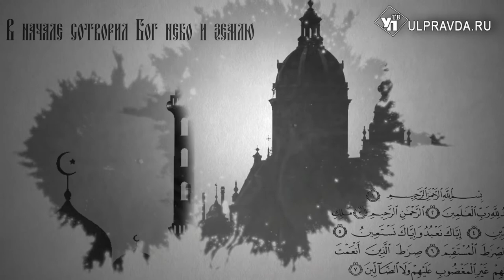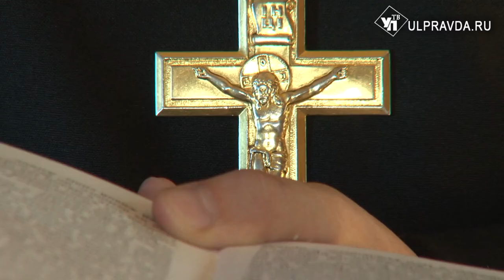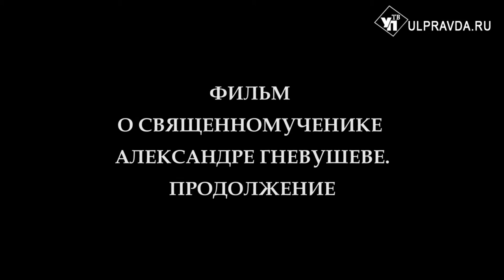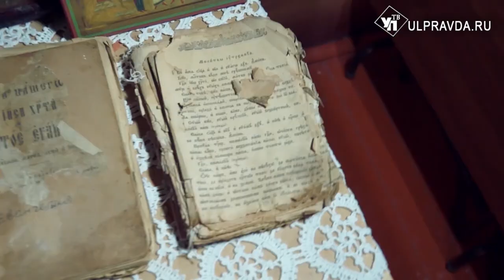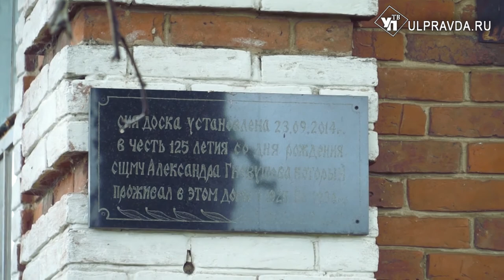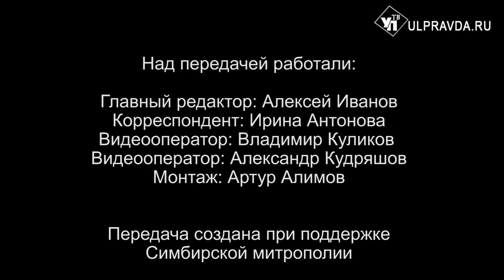Вопросы о религии. Выпуск от 13.09.2020. 0+